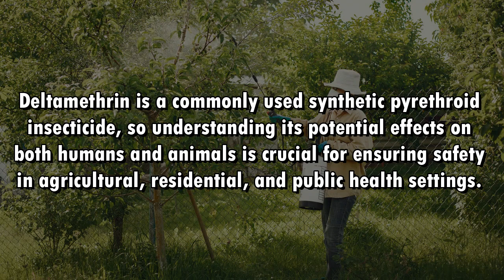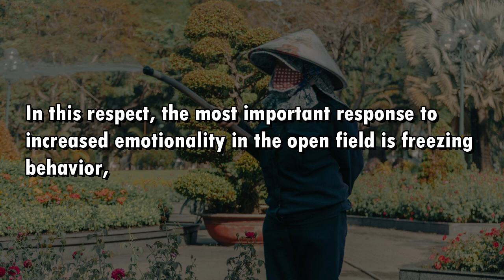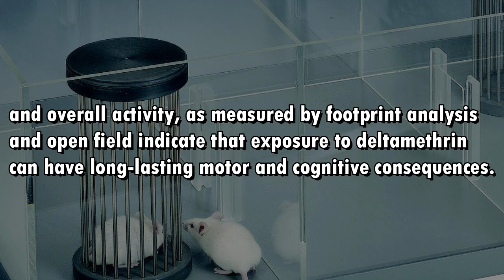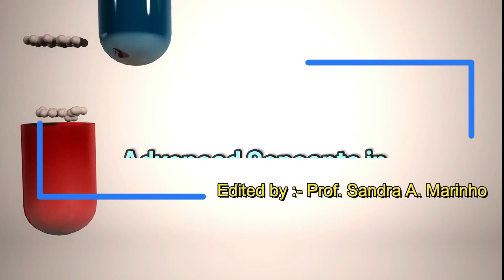Assessment of Deltamethrin Toxicity and Behavioral Effects in Albino Rats